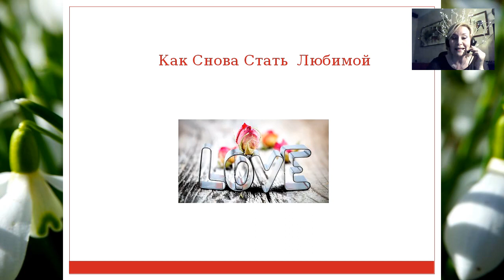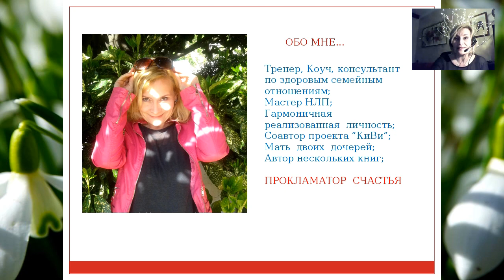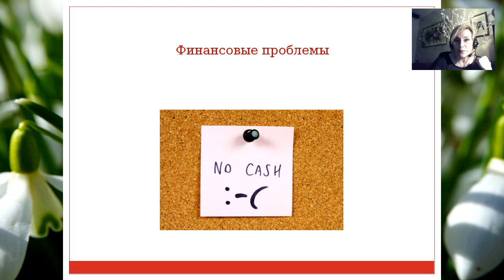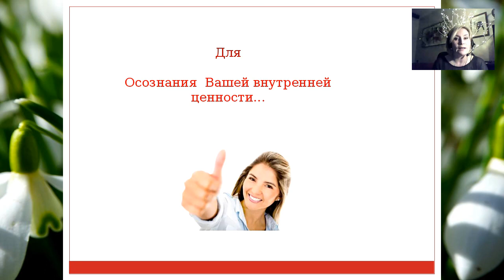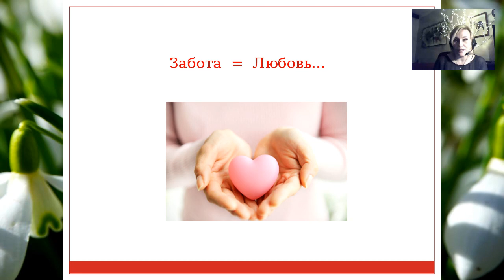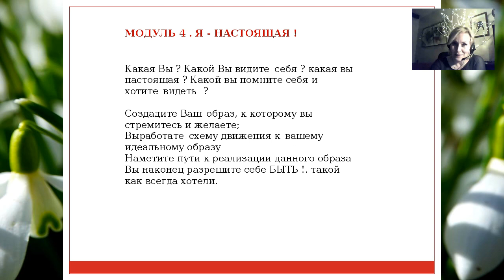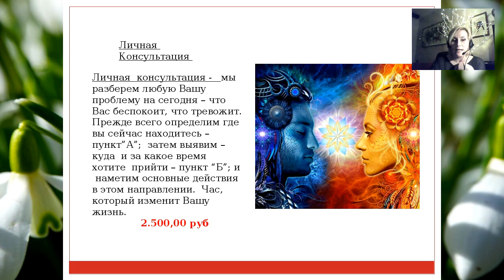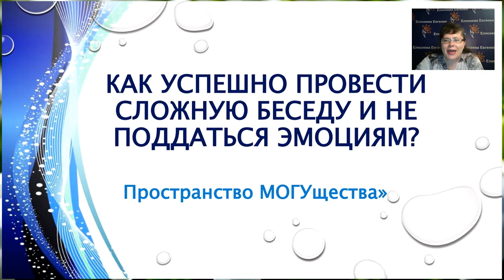Сауле Висконти 31 03 17 Как снова стать Любимой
Тренинг Сауле Висконти “Искусство Жить” Пакет “Ученик Волшебника”

Реквизиты для Вашей оплаты
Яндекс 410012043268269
произвести как другу)
ПОСЛЕ ОПЛАТЫ НАПИШИТЕ реквизиты платежа ПОЖАЛУЙСТА В СКАЙП: nadinbogdanova
Приглашаем Вас на Онлайн-фестиваль "Весна-пора цветения!!!" С 21 марта- 5 апреля